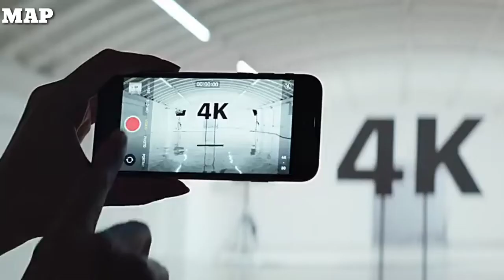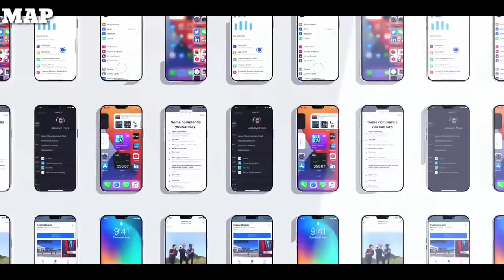BIG NEWS 😍! iPhone 12 & SE Made in INDIA!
Finally iPhone se Aur iPhone 12 Made in india,hogge. iPhone se aur iPhone 12 Manufacturing in India jaldhe Start Hoga. Westron Company ne apne 29thousand Crores Investment kiya hai .in phones ke Manufacturing Start Karnekeleye. Pura Matter Bataya hai. Video End Tak Zarror Dekna.